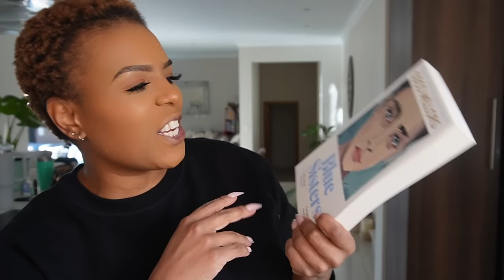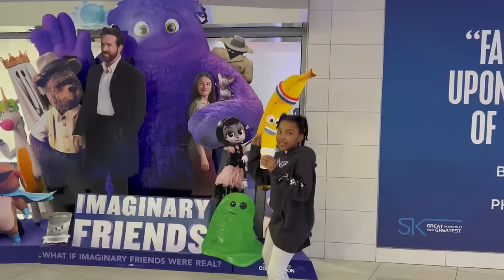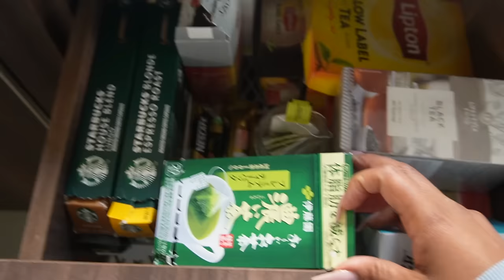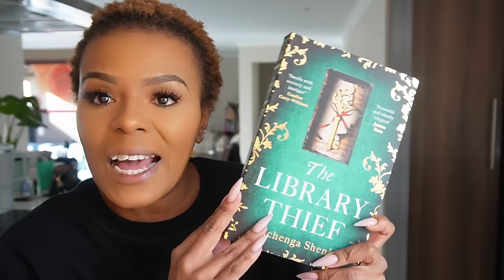Life in My 30s!! :|Weekly Vlog: Change, going out a lot more, betting on yourself, rich kids chat ✨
Hey friends! ☺️
Come with me this week as I go out with some friends, embracing change and showing up authentically to the world and those around me. Learning more about myself through wearing my heart on my sleeve, birthday chat, betting on yourself and the rich kids chat. Let's talk.

xoxo
JK

xoxo
JK